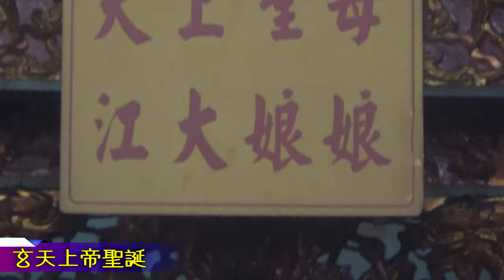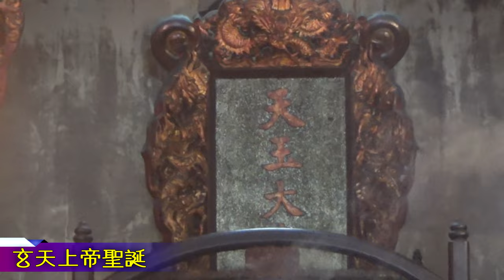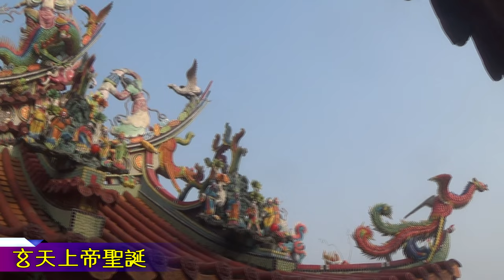燕巢 威靈寺 玄天上帝聖誕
燕巢 威靈寺  112-4-22
燕巢原係未開啟之地，因鄭氐平台，行屯田策，寓兵於農，賴援剿中鎮與右鎮墾闢，乃得變荒原為田疇，故名曰援剿中莊及援剿右莊，清際仍沿用其名。民國九年方改制，始其以同音之「燕巢」易之。鄉域東望中寮麒麟山，西背阿公店溪，南瞻觀音嶺，北顧大崗山，山水鐘秀，人傑地靈，地理位置優越，「威靈寺」即坐落本鄉西燕村境，汲山水靈毓之氣，蔚為聖靈朝拜中樞。
            威靈寺創建於清嘉慶十七年（1812）傳說本境得玄天上帝親臨而威靈昭著，香火鼎盛。中奉「玄天上帝」、左崇「天上聖母」，其旁有較大尊的池府千歲及三小尊三上帝，並有太子爺及老婆祖神。三樓置放廟物，側築金亭、設鐘鼓樓。四樓則為玉皇殿，殿外雕刻精緻，殿前並築有龍殿，以為玉帝神格至尊之象徵。殿內築高台、四支龍柱撐立，刻工非凡。台後立「玉皇大帝」、「南斗星君」、「北斗星君」、等設龕供奉、或敬玉帝神威、不敢迎其聖尊，恐瀆神靈也。